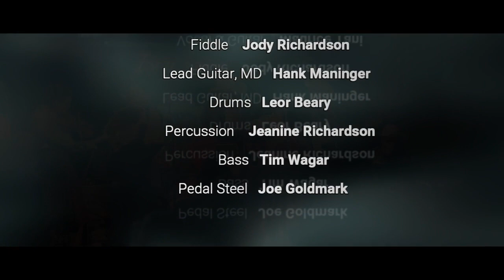Long Gone Daddy (Hank Williams)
Recorded at the Hank Williams 100th Birthday Tribute at The Ivy Room in Albany, Calif. Sep 17, 2023
Maurice Tani, guitar & vocal
Hank Maninger, guitar & musical director
Joe Goldmark, pedal steel
Jody Richardson, fiddle
Tim Wagar, bass
Jeanine Richardson, perc
Leor Beary, drums